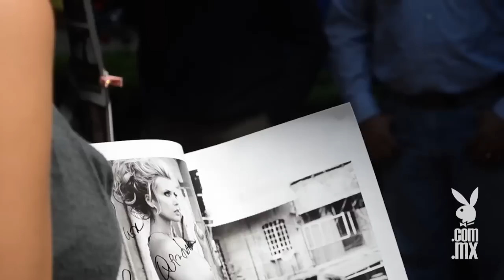Sissi Fleitas | Actividades Playboy México febrero 2014